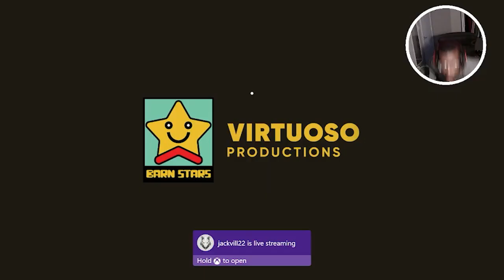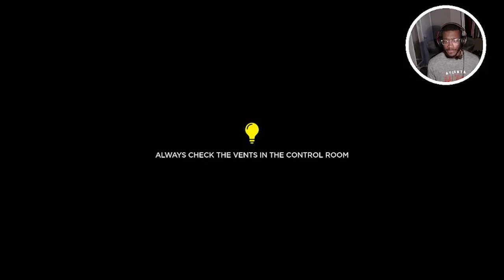I SHOULDNT HAVE WORKED HERE! |Burger Barn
Ephesians 4:6-7 "Dont worry about anything, instead pray about everything. Tell God what you need and thank him for everything he has done. Then you will experience Gods peace, which exceeds anything we can understand. His peace will guard your heart and mind as you live in Christ Jesus"